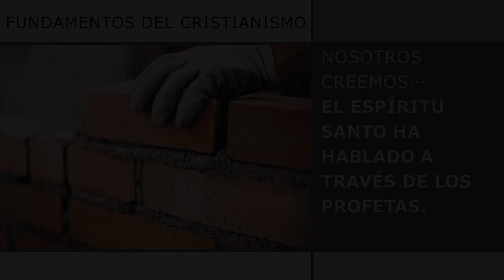El Espíritu Santo ha hablado a través de los Profetas - 12 de noviembre de 2023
En esta entrega  de Christian Essentials, Ramón Anguiano comparte sobre las implicaciones de la confesión de que el Espíritu Santo habló a través de los profetas.